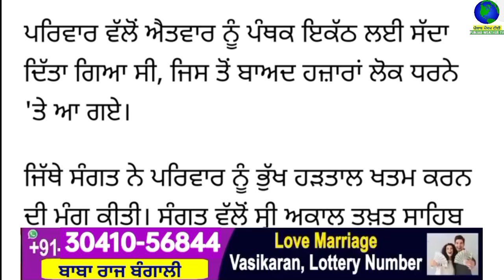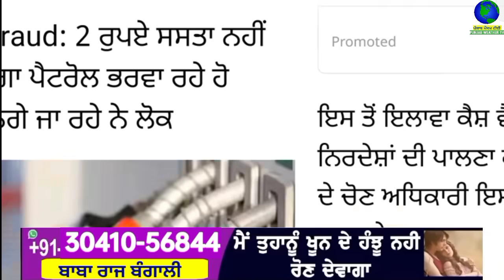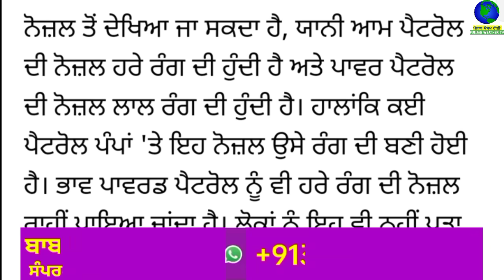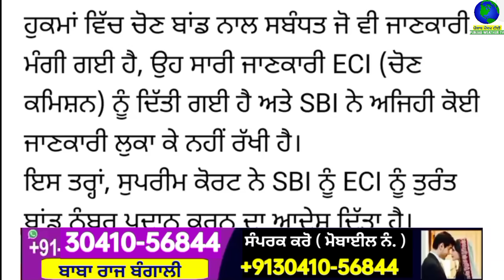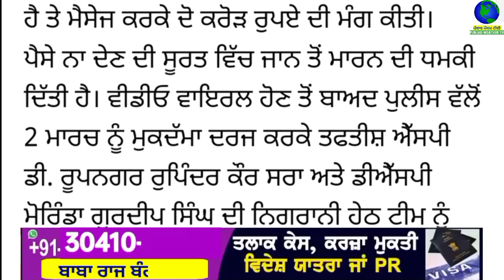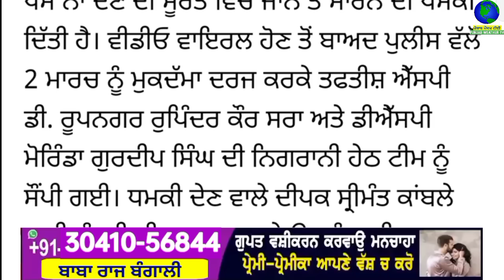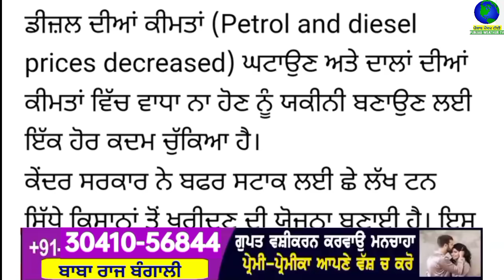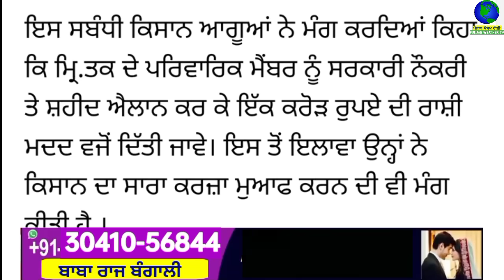Top Big News | 19 march 2024 morning news | ਵੱਡੀਆਂ ਖਬਰਾਂ | Punjab Weather Tv | Today Punjab News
ਅੱਜ 19 march 2024 top morning news ਦੇਖੋ Jaspreet Singh ਦੇ ਨਾਲ Punjab Weather Tv Channel ਤੇ

punjabi news
19 march 2024
punjabi news today
top news
big news
news update
punjabi top news
5 top news
10 top news
5 big news
headlines
punjab
india
punjabi khabran
prime time
punjabi news
punjab news